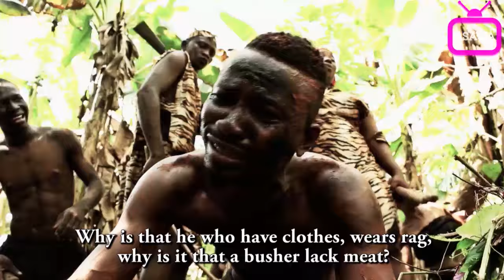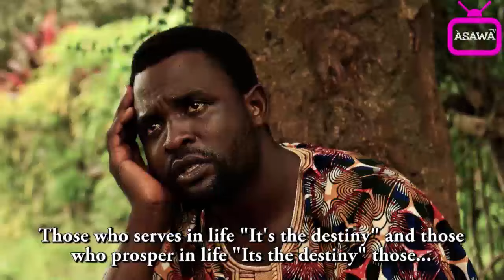Iseda Mi | Lawal Ismail Feat. Lolade Alata | Official Video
The society we find ourselves is where the Rich are getting Richer while the Poor are getting poorer. Lawal Ismail and Lolade prays to God to rescue us all from this poverty in their new musical video. Song in Yoruba Language But Subtitled in English. Watch and drop your comment.